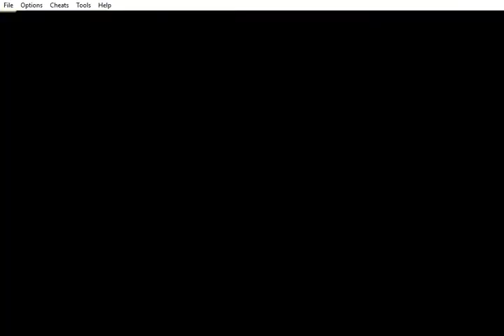Let's Play Pokemon Leaf Green - 027 - Giovanni and Gary, two peas...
We take on the final gym and wipe the floor with everyone in it. It's a real good feeling. Then, the rival takes a shot at me.